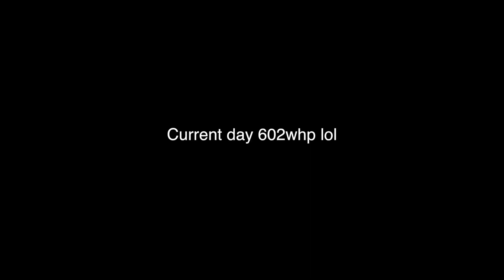I BOUGHT MY DREAM SUPER CAR AT AGE 17! | David Vlas